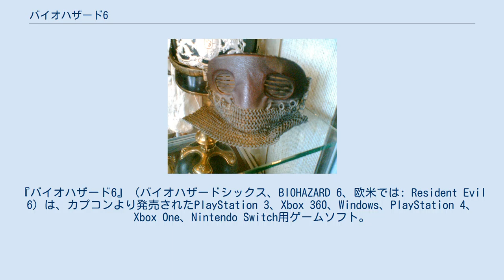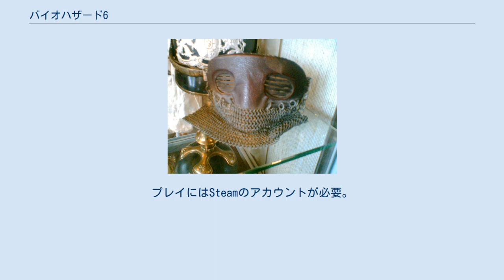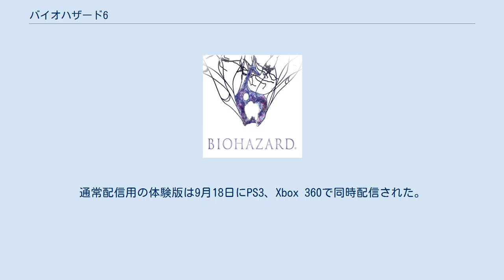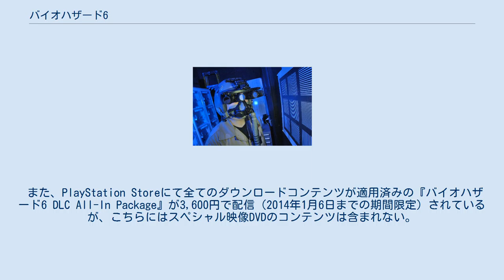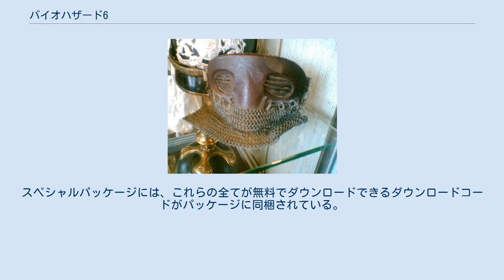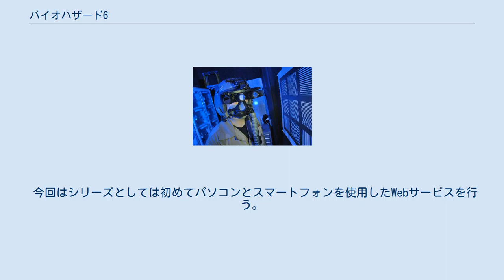バイオハザード6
『バイオハザード6』（バイオハザードシックス、BIOHAZARD 6、欧米では: Resident Evil 6）は、カプコンより発売されたPlayStation 3、Xbox 360、Windows、PlayStation 4、Xbox One、Nintendo Switch用ゲームソフト。
バイオハザードシリーズの第8作目（メインタイトル）にあたる。
 バイオハザードシリーズとしては、2012年発売の『バイオハザード リベレーションズ』より約8ヶ月振りとなり、ナンバリングとしては、2009年発売の『バイオハザード5』（以降、『5』）以来、約3年半振りとなる。
 2012年1月20日にティーザーサイトがオープンし、1stトレーラーにおいて同年11月22日発売予定と発表されたが、4月11日に10月4日への発売日変更が発表された。
それに合わせて、2ndトレーラーでは発売日の数字が変化する演出が取り入れられている。
 Windows版は最大で「2560×1600」の高解像度のグラフィック出力が可能となった他、新要素としてコンシューマ版よりも多数の敵が登場する「ザ・マーセナリーズ アンリミテッド」が収録されている。
プレイにはSteamのアカウントが必要。
ダウンロード期限は2014年5月31日までで、各種ダウンロードコンテンツは含まれない。
 本作では後述のように世界各地でのバイオテロが展開、武装兵の他に避難民やテレビ局など民間人の「エキストラ」が登場し、過去作以上の臨場感を実現している。
また、操作するキャラクターのエフェクトや演出にも、汗の描写や、埃汚れの描写、着用している服が濡れる描写など、細かな演出も盛り込まれている。
 本作における舞台は中国の沿岸部にある街を舞台としており、時系列としては『5』での事件から3年～4年後の2012年12月24日から2013年7月1日となっており、クリス・レッドフィールド、レオン・S・ケネディ、ジェイク・ミューラー、エイダ・ウォン等の複数の人物が主人公となっており、同じ舞台、同じ事件と時間軸の中でそれぞれの主人公の目線でのストーリーが展開していく形となる。
そのため、実質的なストーリーの長さは、かなり長い部類に相当する。
『バイオハザード』以来の、発売当時（2012年10月）以降の近未来（2012年12月以降）を舞台にした作品でもある。
 発売と前後して、『週刊少年チャンピオン』にて本作の物語に繋がる公式連動漫画『バイオハザード〜マルハワデザイア〜』が連載された。
 本作の全世界累計販売本数は2020年12月31日時点で770万本以上に達している。
 同年5月24日に発売された『ドラゴンズドグマ』では、本作の体験版を先行ダウンロード出来るコードが数量限定で同梱され、Xbox 360版では、2012年7月3日よりXbox LIVE マーケットプレースにて、PS3版では、9月4日よりPlayStation Storeにて、それぞれダウンロード開始。
通常配信用の体験版は9月18日にPS3、Xbox 360で同時配信された。
こちらは先行配信用の体験版とは内容が異なるものになっている。
 3,990円に値下げした廉価版。
2013年8月8日発売。
紙製のケースに、通常版『バイオハザード6』のパッケージと特典の「スペシャル映像DVD」、全てのダウンロードコンテンツがダウンロードできるプロダクトコード（有効期限は2013年12月31日）が同封される。
 また、PlayStation Storeにて全てのダウンロードコンテンツが適用済みの『バイオハザード6 DLC All-In Package』が3,600円で配信（2014年1月6日までの期間限定）されているが、こちらにはスペシャル映像DVDのコンテンツは含まれない。
 ナンバリングタイトルの過去作『4』『5』と同じくビハインドカメラによるTPSのようなゲーム構成だが、チャプター、内容等によっては固定型カメラのようなアングルになっている場面も登...